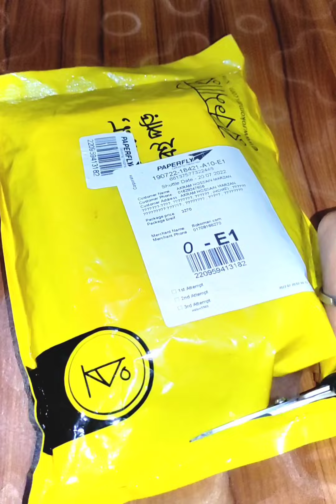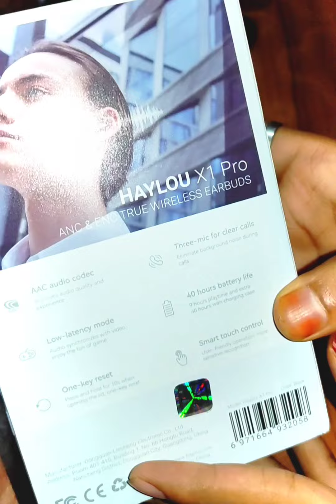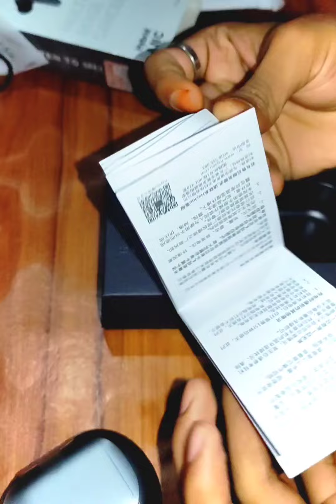Haylou X1 Pro || AHM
Video Background Music: @ArcMhyke